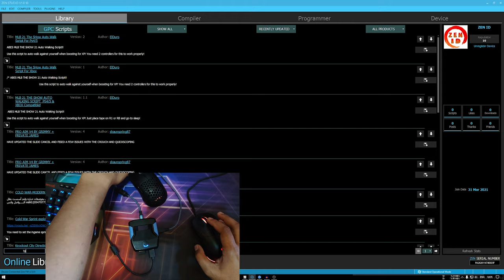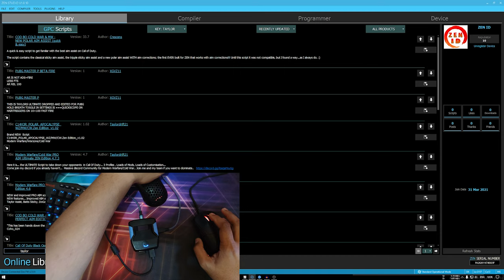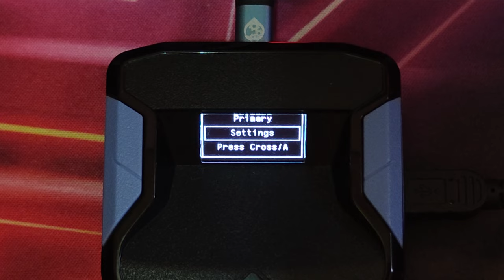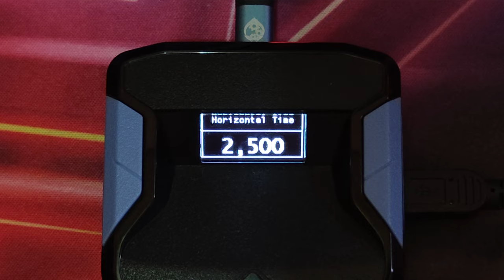PPSH Mid Range Anti Recoil || Cronus Zen PC Mouse and Keyboard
If this video helps you, buy me some coffee

Video 1440p or 2K now Available
CRONUS ZEN
AMAZON UK (Collective Minds)
AMAZON UK (Cronus Zen)
AMAZON CA
AMAZON GER
AMAZON UK
AMAZON CA
AMAZON GER
AMAZON UK
AMAZON CA
AMAZON GER
AMAZON UK
AMAZON CA
AMAZON GER
AMAZON UK
AMAZON CA
AMAZON GER
AMAZON UK
AMAZON CA
AMAZON GER
00:00 - Intro
01:23 - Setting the Script
05:02 - Weapon Attachment
06:09 - Anti Recoil In game Testing
08:01 - Gameplay
Taylordrift 4.7.3
Progressive AR
Ver Start : 45
Ver End : 18
Ver Time : 4.100
Hor Start :-1
Hor End : -9
Hor Time : 2.500

AIM ASSIST : Taylor assist and Batts Sticky aim Assist
C14H3R Polar Script
Progressive AR
Ver Start : 50
Ver End : 17
Ver Time : 4.100
Hor Start : -10
Hor End : -16
Hor Time : 1.800

Mouse DPI : 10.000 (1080p) / 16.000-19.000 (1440p)
Sensi : 4
Deadzone : 7
My PC setup :
Msi Tomahawk Max
RTX 2060
Corsair LPX 4x8gb
Cooler gammax gte
512gb nvme, 128gb ssd, 2tb hdd